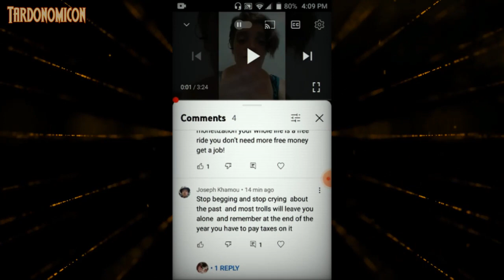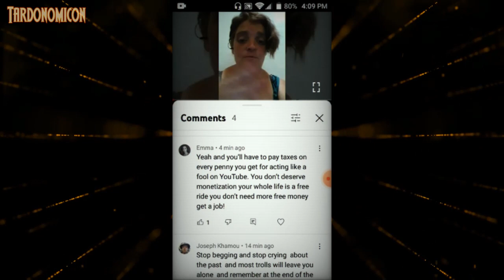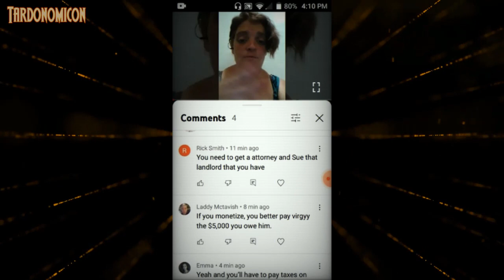2022 05 15 3 exactly why I have to be afraid of having money they already want to take it